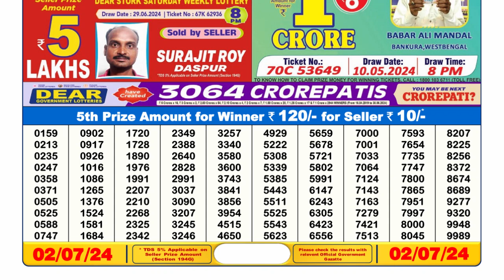🔴Dear Lottery Sambad Live 6pm today 02.07.24 Nagaland State Lottery Result